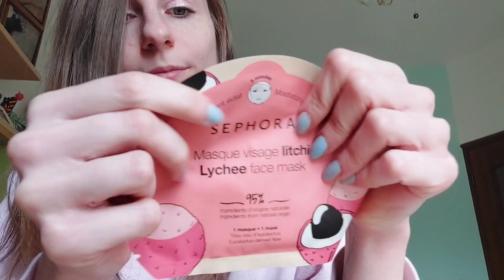| ASMR | Relaxing Spa Time for you | Personal Attention | Fast Aggressive 🌸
Hello everybody 🥰
I see that you are a bit stressed today, hope this spa and beauty treatment will help you to relax and sleep well 🥰

love you

MallowASMR.

relax 💚
and remember... you are a beatiful star 💫